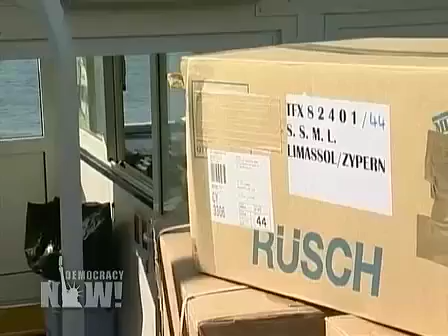Nobel Peace Laureate Mairead Maguire Speaks from Israeli Jail After Arrest. Democracy Now 7/2/09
Nobel Peace Laureate Mairead Maguire Speaks from Israeli Jail Cell After Arrest on Boat Delivering Humanitarian Aid to Gaza

Irish Nobel Peace Laureate Mairead Maguire speaks to us from her jail cell in Israel. She was taken into custody along with twenty others, including former US Congress member Cynthia McKinney, when the Israeli military boarded their ship in international waters as it tried to deliver humanitarian aid to Gaza.